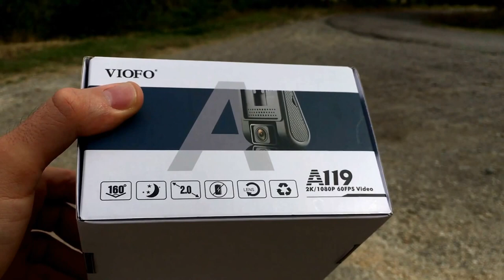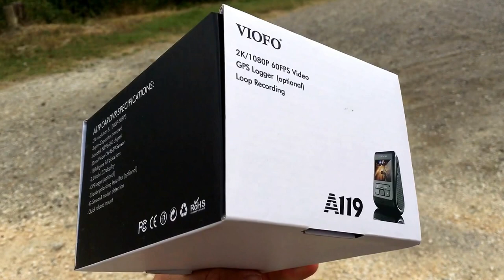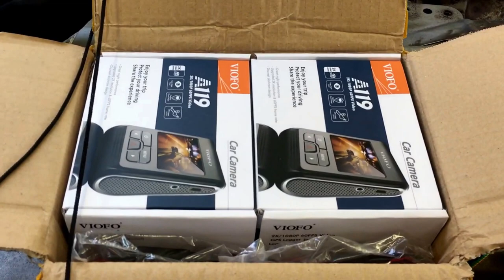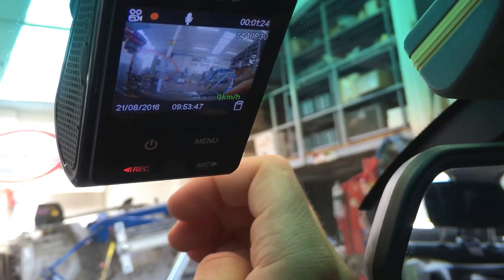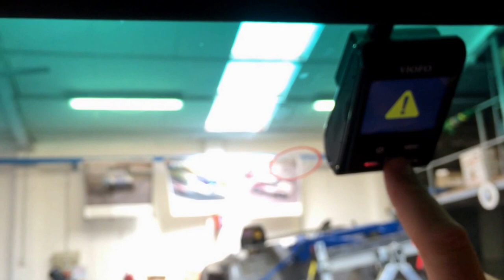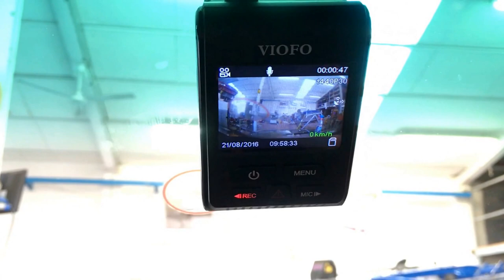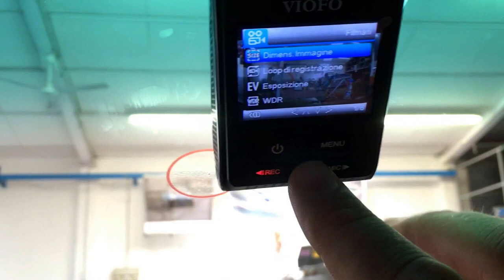Unboxing & installazione di VIOFO A119 Car Camera ITA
Per chi fosse interessato è possibile comprarla su AMAZON attraverso questo
Ed il kit di alimentazione qui

Perdonate la scarsa qualità video e tutto il resto!!
Ho girato e montato tutto con un cellulare e senza esserne in grado